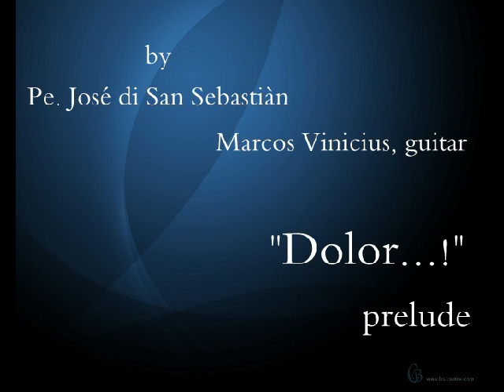Dolor...! Performed by Marcos Vinicius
Work wrote by Padre Jose de San Sebastian - Spain (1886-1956)